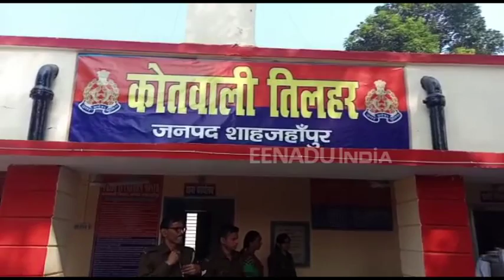नाबालिग से छेड़छाड़ पर पंचायत में चले लाठी-डंडे, देखती रही पुलिस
शाहजहांपुर: नाबालिग के साथ हुई छेड़छाड़ को लेकर चल रही पंचायत में जमकर लाठी डन्डे और धारधार हथियार चले. इस मारपीट में एक पक्ष के आधा दर्जन लोग घायल हो गये. बता दें कि ये मारपीट और हमले की घटना को पुलिस की मौजूदगी में अंजाम दिया गया. वहीं घायल पक्ष की ओर से भाजपा विधायक की सरपरस्ती का भी आरोप लगाया गया.